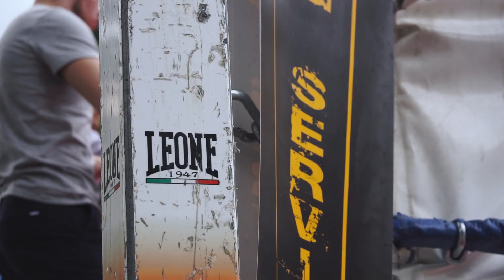INVICTUS ARENA #26 - Backstage del match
Backstage del mio match di K-1 PRO fatto all'evento INVICTUS ARENA #26 il 22 Giugno 2019.

- Bestfighter Top Ten
- Op Lab (Studio osteopatico a Guidonia)